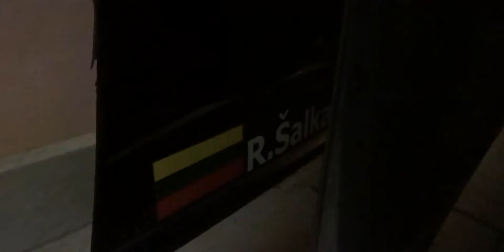|1: 2019 planai & komanda